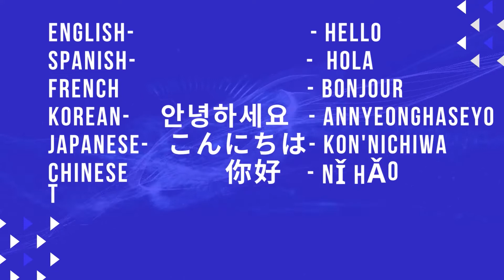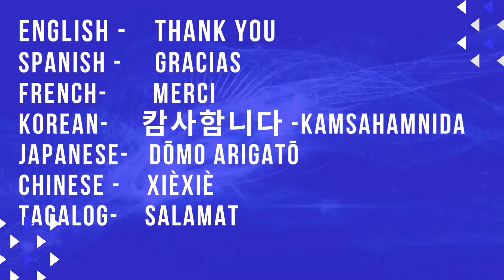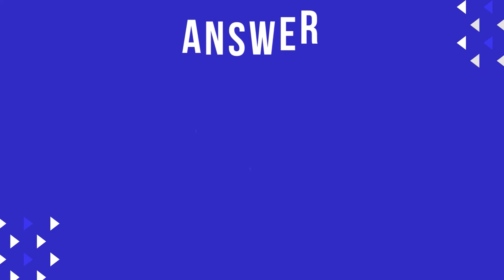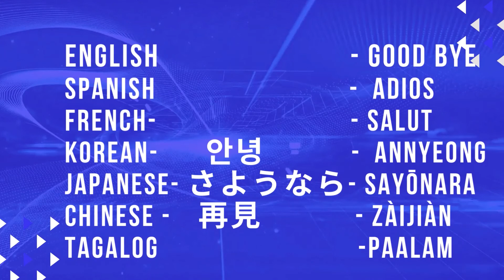The Things of Nature Contest ! Vlog # 112